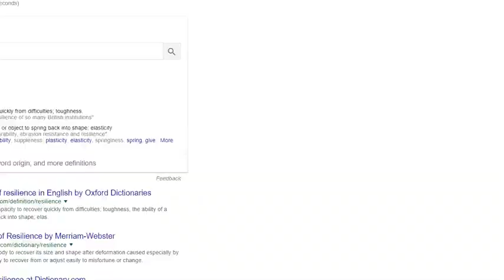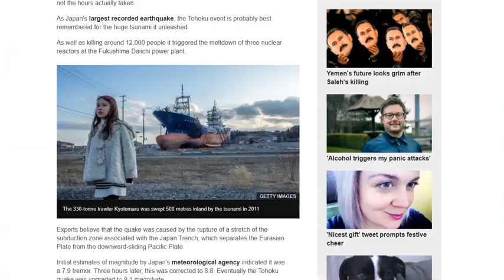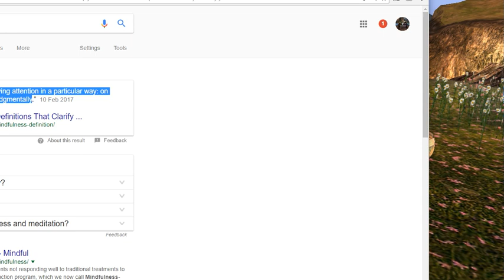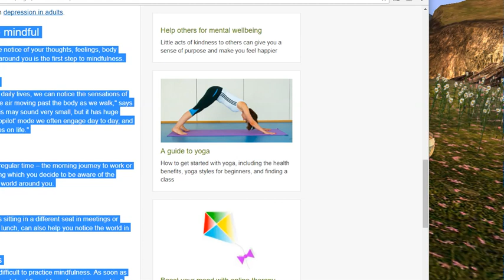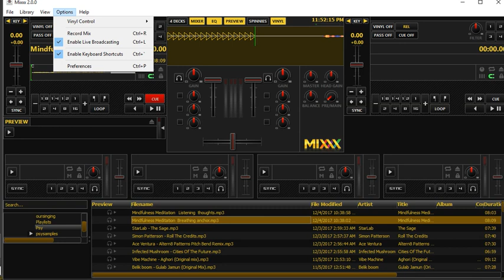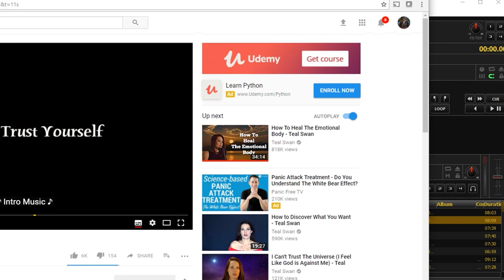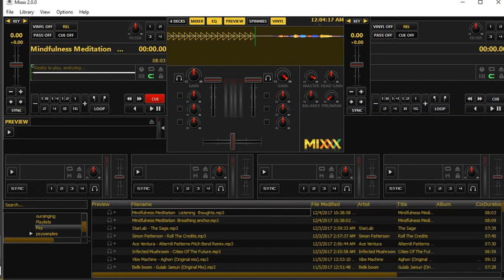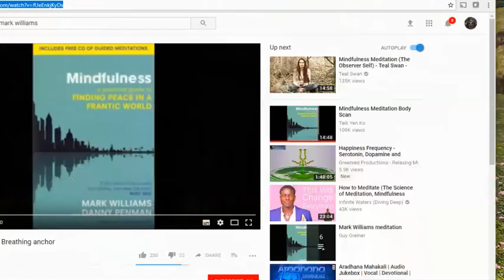mens group mindfulness mystic academy